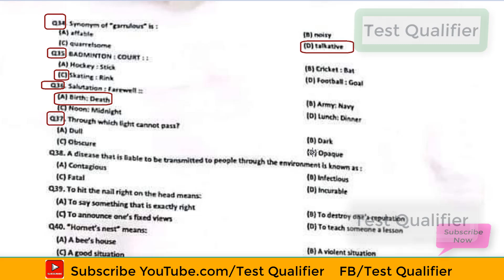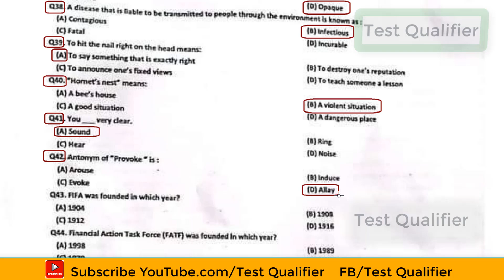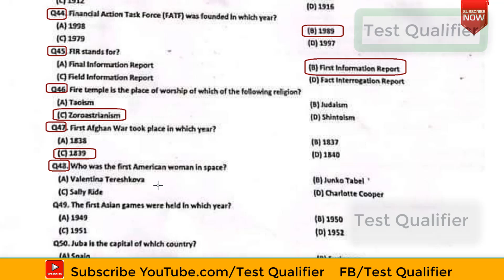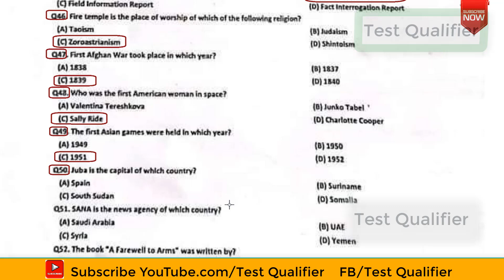Paramedical Staff (BS-07) Paper NHMP Part#03 D/10/07/2024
YouTube.com/@testqualifier